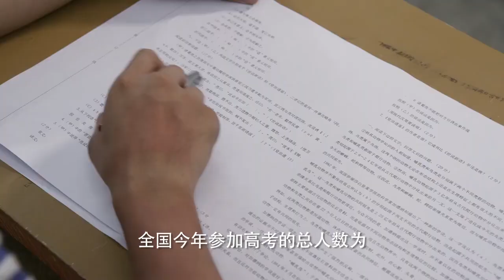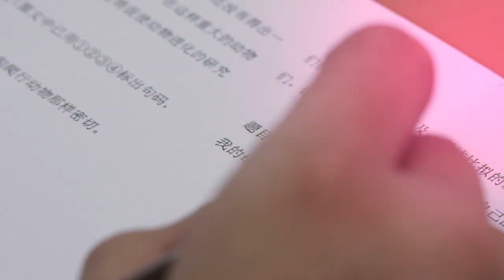女医生一心扑在工作上，却不知自己老公已经和新来的女护工打得火热了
drama name：幸福照相馆